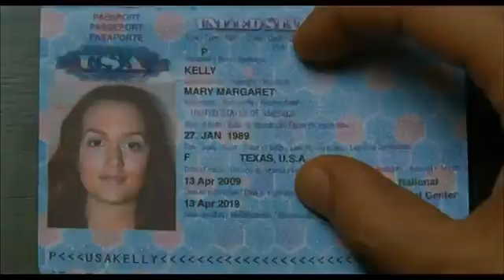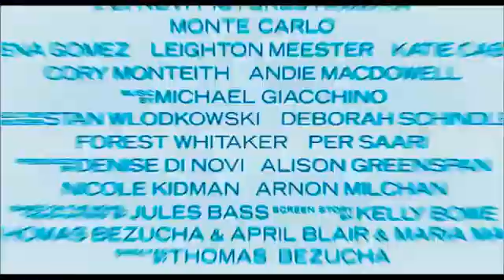Movie Trailers Monte Carlo